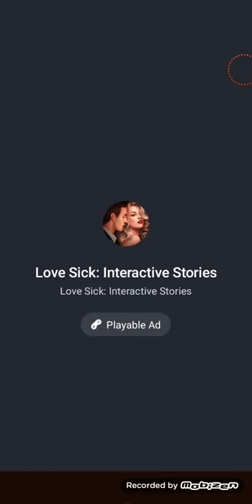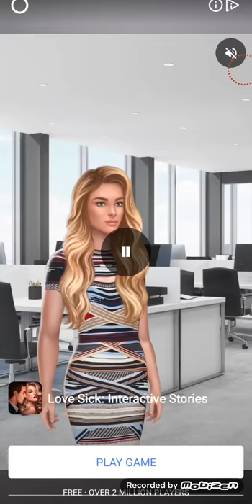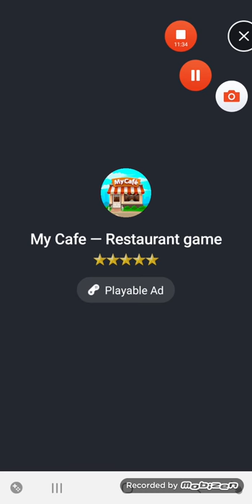Rescue Cut- Rope Puzzle Android Gameplay Level 31-60